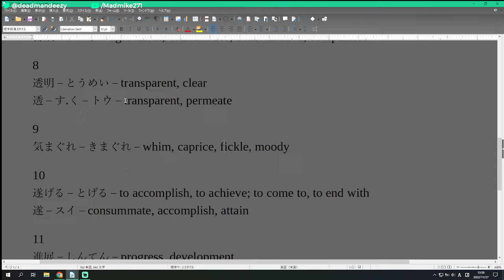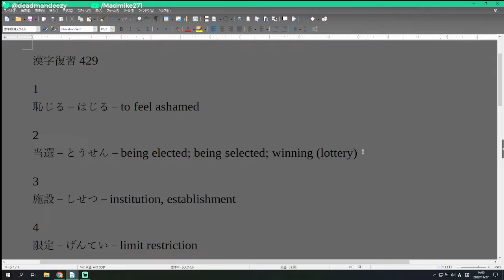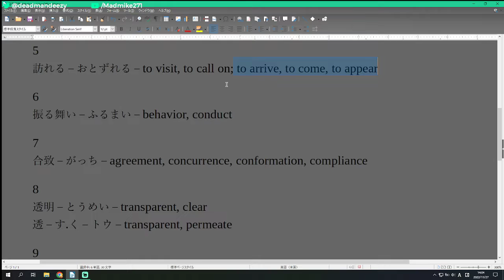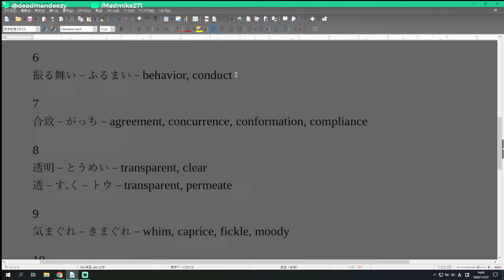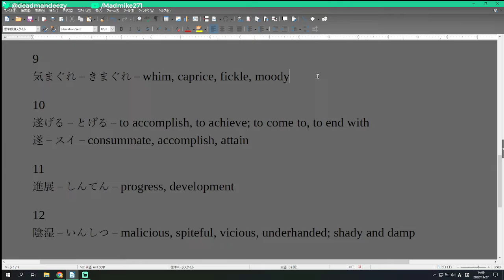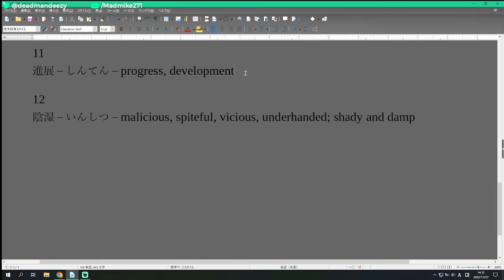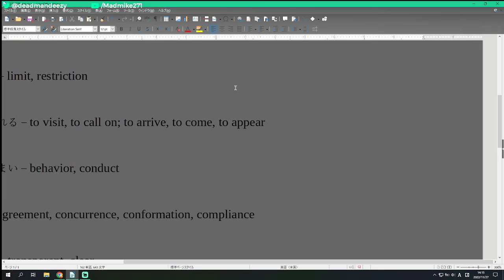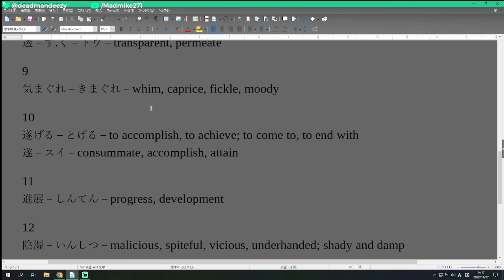Japanese JLPT N1 Study List, Day 429